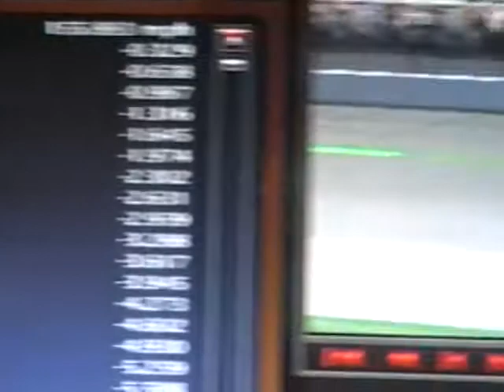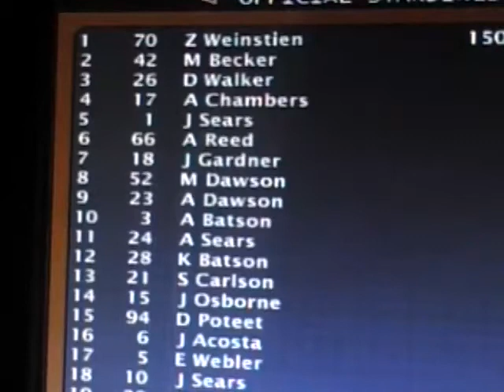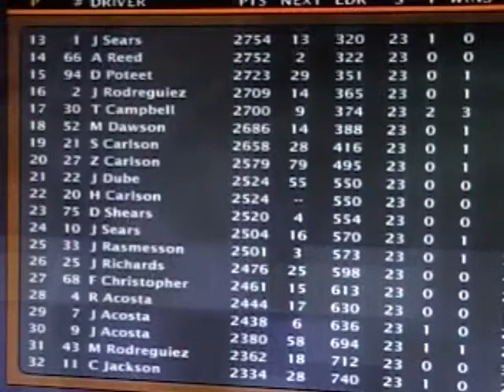Castrol GTX Cup Series, Season 3, Race 23; Carfax 400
SHOW ME THE CARFAX!  LOL!
Back at Michigan, for Race 23 of the Castrol GTX Cup Series, for the Carfax 400.  Congratulations to the winner of the race.